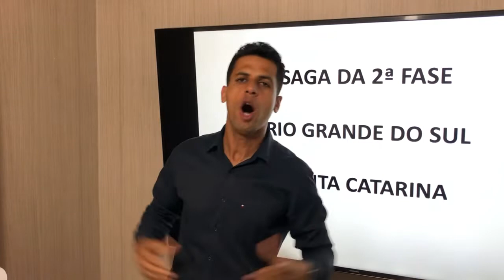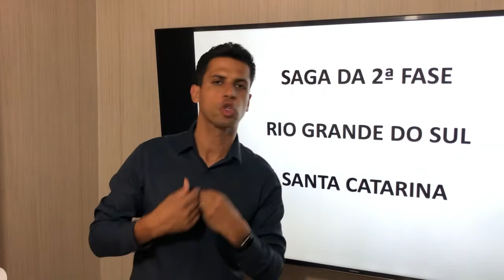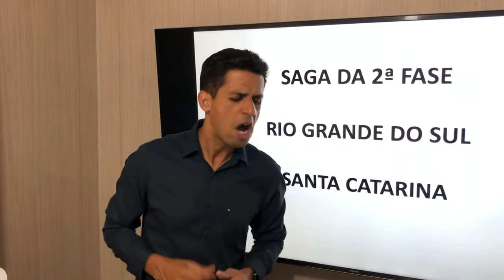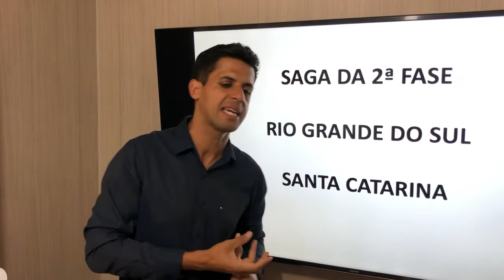ATOS PROCESSUAIS | CONCURSO DE CARTÓRIO | SAGA DA 2ª FASE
Grupo Mega Revisão para 2ª Fase RS

Grupo Mega Revisão para 2ª fase SC